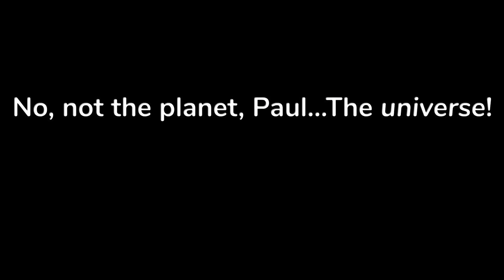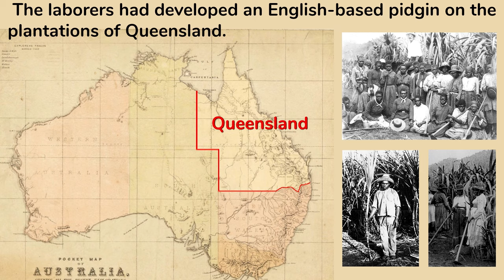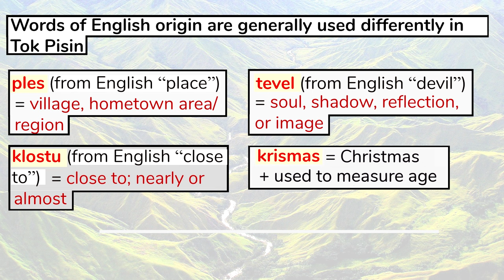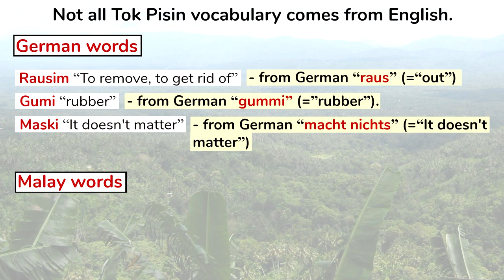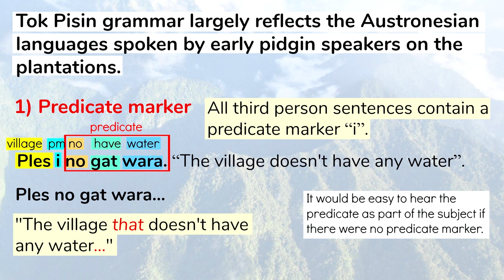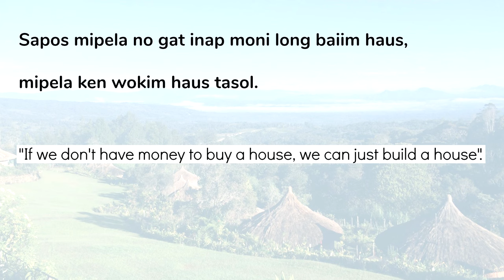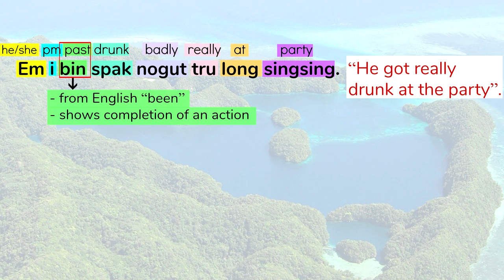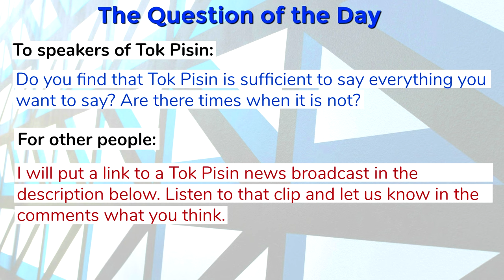Is THIS English? (Tok Pisin)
This is an updated re-release of last year's video about Tok Pisin - the lingua franca of Papua New Guinea, sometimes known as "Pidgin English".

►Learn a language with native teachers online using italki --► My favorite way to practices languages!

Special thanks to Nita Bayagau for her feedback and audio samples!

Current patrons include:

Maurice Chou, Merrick Bobb, Michael Regal, Mike Frysinger, mimichi, Mohammed A. Abahussain, Nicholas Gentry, Nicole Tovar, Oleksandr Ivanov, Oto Kohulák, Panot, Papp Roland, Patrick smith, Patriot Nurse, Paul Shutler, Pauline Pavon, Paulla Fetzek, Peter Andersson, Peter Nikitin, Peter Scollar, Pomax, Raymond Thomas, Renato Paroni de Castro, Robert Sheehan, Robert Williams, Roland Seuhs, Ronald Brady, Ryan Lanham, Saffo Papantonopoulou, Samuel Croes, Scott Irons, Scott Russell, Sergio Pascalin, Shoji AKAO, ShrrgDas, Sierra Rooney, Simon Blanchet, Simon G, Spartak Kagramanyan, Steeven Lapointe, Stefan Reichenberger, Steven Severance, Suzanne Jacobs, Theophagous, Thomas Chapel, Tomáš Pauliček, Tryggurhavn, veleum, William MacKenzie, William O Beeman, William Shields, yasmine jaafar, Yeshar Hadi, and Éric Martin.

Main: "Time Illusionist" by Asher Fulero.
Outro: "Does it Float?" by Otis McDonald.